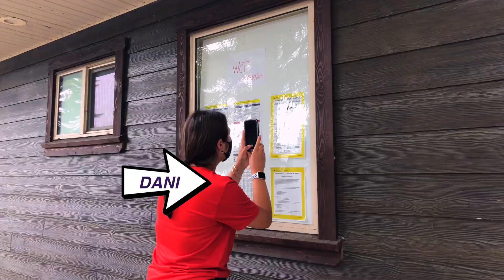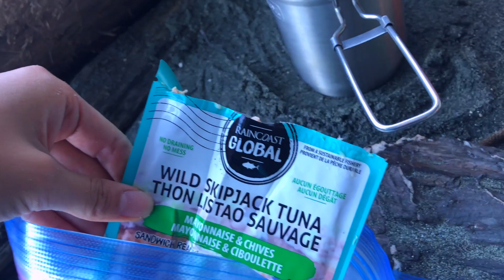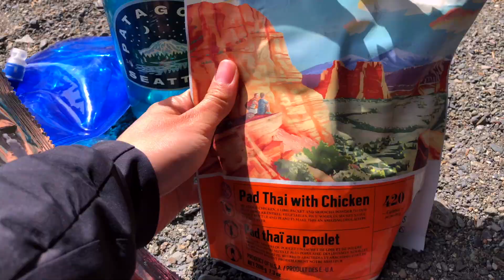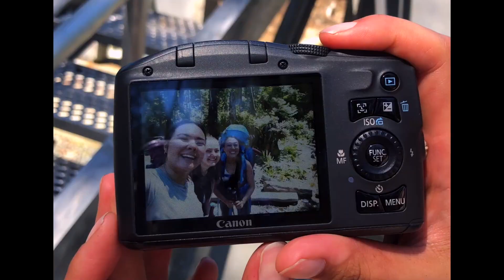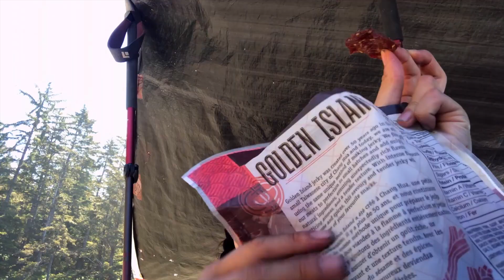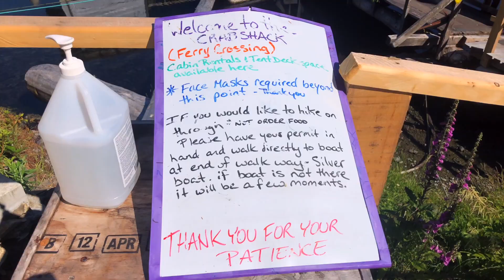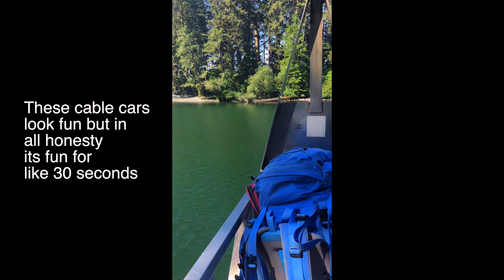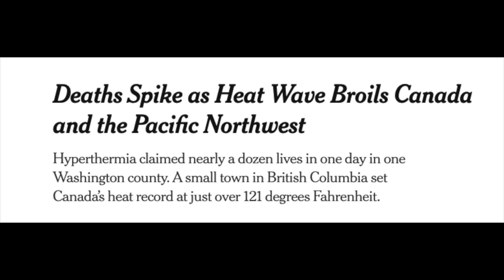HIKED 7 DAYS ON THE WEST COAST TRAIL & WHAT I ATE WHILE BACKPACKING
I spent 7 days hiking and camping covering approximately 100 km! Here is a vlog to remember the good times and the tough. I'm stoked my friends and I made it out alive and unscathed. We also made some amazing friends :)

I apologize in advance for the heavy wind + half decent camera quality P.S. Subtitles will be ready soon

♡ Start investing on Wealth Simple & Earn $10 when you sign up

Equipment:
Camera: IphoneX
Video Editing: Final Cut Pro